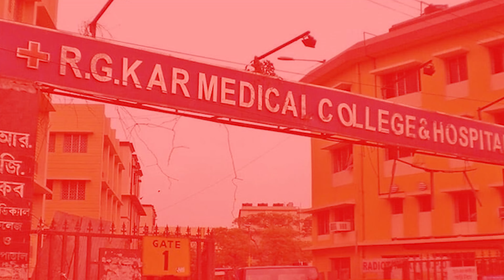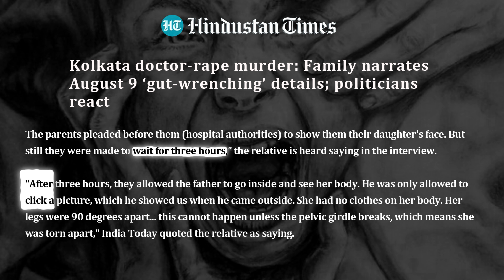Mystery of RG Kar case ? Kolkata Doctor Case | RG Kar Hospital Doctor Death Mystery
ভারতে দিন দিন  বাড়ছে কেন ? Kolkata Doctor Case | RG Kar Hospital Doctor Death Mystery

সরকারি হাসপাতালের ৩১ বছর বয়সী দ্বিতীয় বর্ষের  একজন শিক্ষিত চিকিৎসককে ধর্ষণ ও হত্যা মামলার  জন্ন্য  অভিযুক্ত সঞ্জয় রায় কে ধর্ষণ ও খুন করার অভিযোগ হয়েছে।

এমন কি  যে অভিযুক্ত সঞ্জয় রায় তাকে এত জোরে আঘাত করেছিল যে তার চশমার কাঁচ  ভেঙ্গে তার চোখ ছিদ্র করে।

“তার চোখ ও মুখ থেকে রক্তপাত এবং মুখে আঘাতের চিহ্ন ছিল।অভহা গোপন পার্স  থেকেও রক্তক্ষরণ হচ্ছিল। এছাড়াও তার পেটে, বাম পায়ে... ঘাড়ে, ডান হাতে, এবং ঠোঁটে আঘাতের চিহ্ন রয়েছে।"

তাকে নির্মমভাবে আঘাত ও যৌন নিপীড়নের পর অভিযুক্তরা প্রশিক্ষণার্থী ডাক্তারকে গলা টিপে ও শ্বাসরোধ করে হত্যা করে। প্রতিবেদনে মৃত্যুর সময় অনুমান করা হয়েছে শুক্রবার ভোর ৩টা থেকে ভোর ৫টার মধ্যে।

kolkatar*pecase
kolkatadoctorr*pecase
kolkatamurderr*pecase
kolkatatraineedoctorr*pecase
rgkarhospitalr*pecaselive
kolkatar*pemurdercase
r*pecaseinkolkata
kolkatadoctormu*dercase
Your Quires:-
r g kar hospital case
r g kar hospital case update
rg kar hospital news
rg kar hospital news today
rg kar hospital video
rg kar hospital location
rg kar hospital kolkata
rg kar medical college hospital
rg kar medical college news
rg kar hospital address
rg kar hospital outdoor